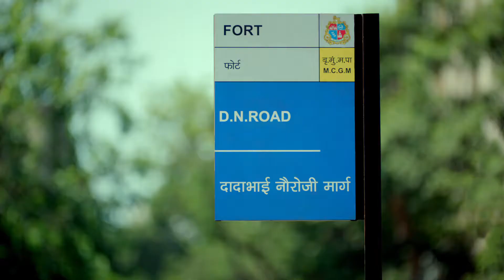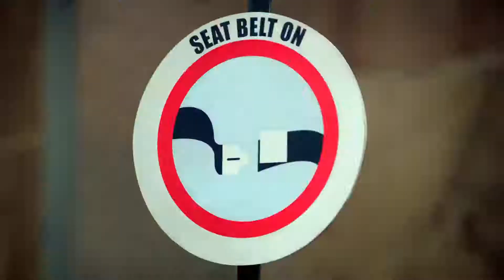65 Akshay kumar Traffice ruls site belt